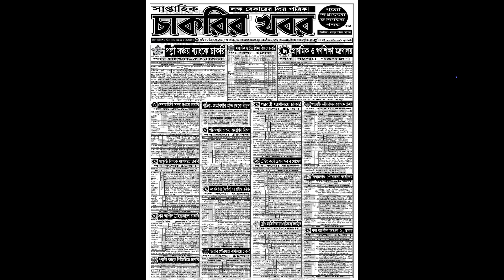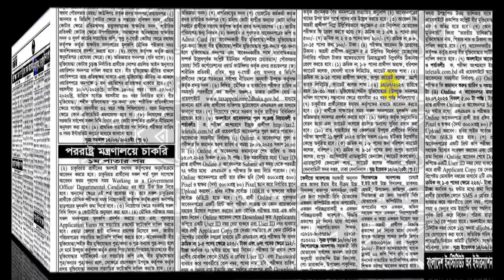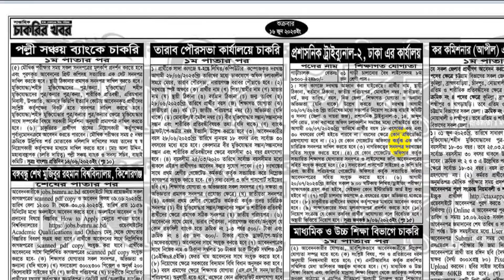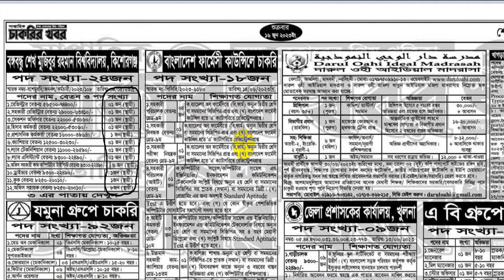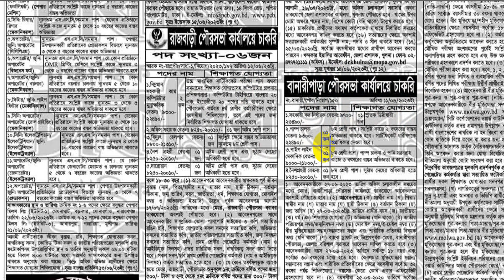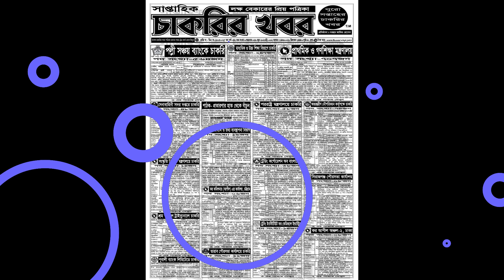১৬ জুন সাপ্তাহিক চাকরির খবর🔥Saptahik Chakrir khobor Job Circular 2023 | job 2 day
১৬ জুন সাপ্তাহিক চাকরির খবর🔥Saptahik Chakrir khobor Job Circular 2023 | job 2 day